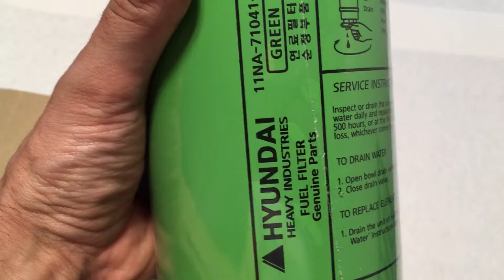11NA-71041 FILTER-FUEL (SEPARATOR)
11NA-71041 FILTER-FUEL (SEPARATOR)
KCTPARTS
Spare parts for heavy construction equipment Hyundai, Doosan, Volvo, ZF, DANA, Cummins, Kawasaki, Handok. Genuine & OEM.
Crawler excavator, wheel axcavator, wheel loader, transmission, axle, reduction gear, travel/swing motor, electrics, hydraulics, attachment.